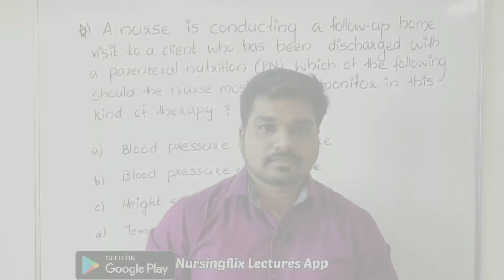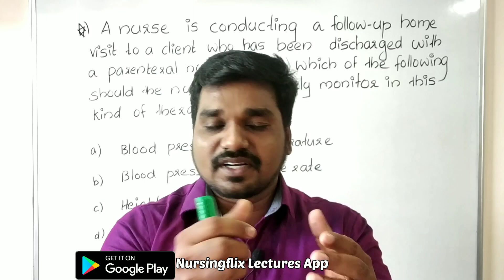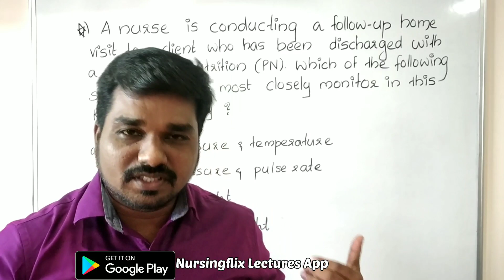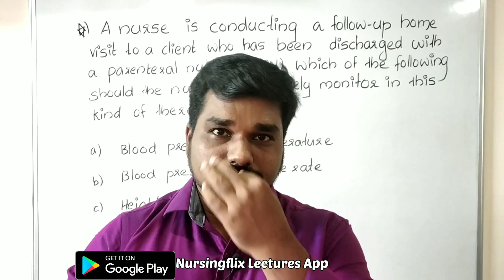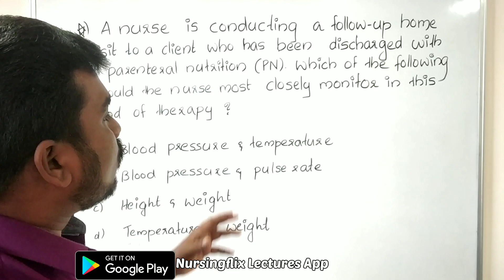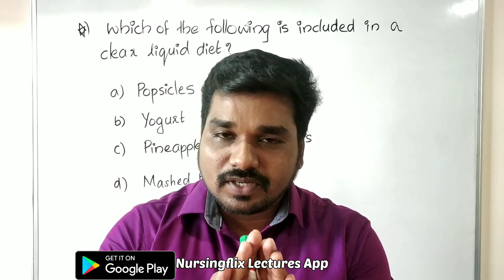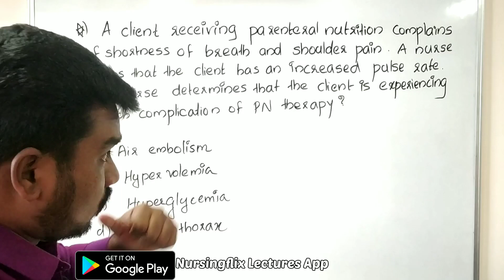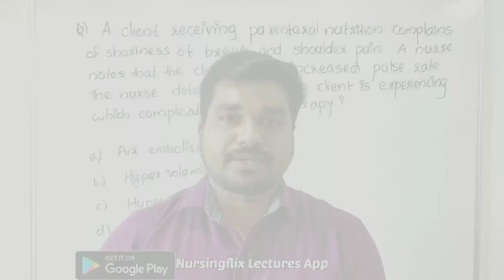Important Crash Question Discussion With Rationale For DHA, HAAD, MOH, PROMETRIC, NHRA & NCLEX-RN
Sajithkumar

NB: Detailed Theory Classes... (Online )
💥വിദേശജോലിയോ ഗവണ്മെന്റ് ജോലിയോ സ്വപ്നം കാണുന്ന ഒരു നഴ്‌സ്‌ ആണോ നിങ്ങൾ. എന്നാൽ നിങ്ങൾക്ക് അത് സാക്ഷത്കരിക്കാൻ നിങ്ങളെ സഹായിക്കുന്ന Detailed Theory Online ക്ലാസ്സുകൾ ഇപ്പോൾ അപ്ലിക്കേഷൻ രൂപത്തിൽ Playstore ൽ Available ആണ്.

      📌നിങ്ങളുടെ സൗകര്യമനുസരിച്ചു ഏതു സമയത്തും ക്ലാസ്സുകൾ attend ചെയ്യാവുന്നതാണ്...

♦️നിങ്ങൾ ചെയ്യേണ്ടത് ഇത്രമാത്രം Playstore ൽ Nursingflix Lectures Application Download ചെയ്തു sign up ചെയ്യുക..

♦️ Nursing Competitive Exams ആയ DHA, HAAD, MOH, NHRA, PROMETRIC, NCLEX-RN... കൂടാതെ DME, DHS, AIIMS പോലെയുള്ള ഗവണ്മെന്റ് Exams നും prepare ചെയ്യാൻ സഹായിക്കുന്ന Full Theory Classes ഉം Question Discussion Videos ഉം Free Demo Classes കണ്ടതിനു ശേഷം purchase ചെയ്യാൻ സാധിക്കും..

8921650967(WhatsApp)